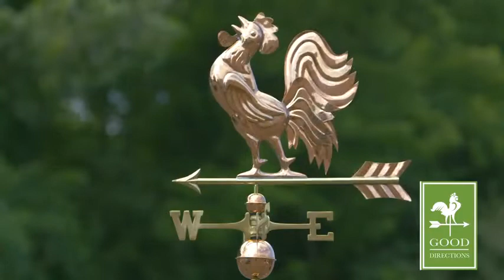Good Directions 637P Crowing Rooster Weathervane Polished Copper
Available now at Weathervanes.net